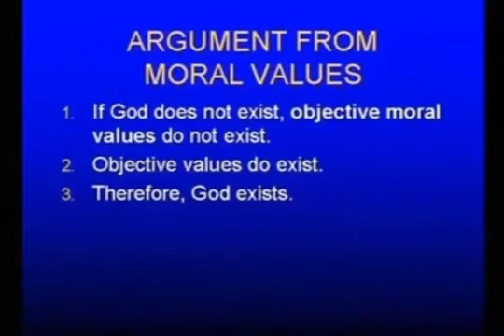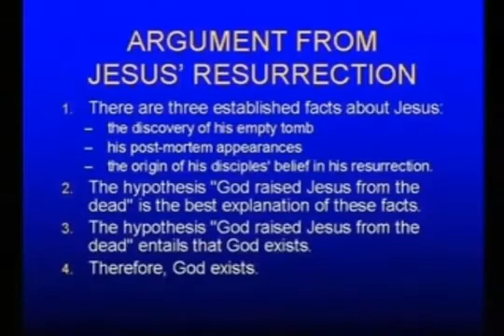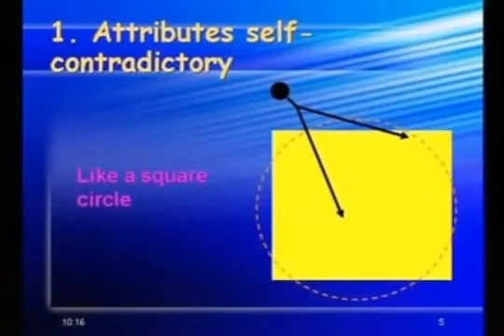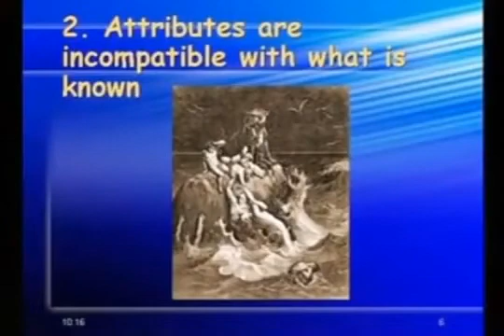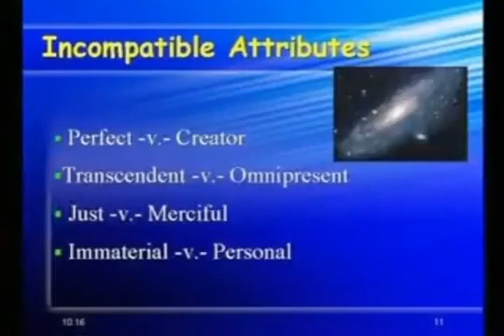William Lane Craig vs. Victor Stenger. Is There a God? - Part 3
A debate before a packed house at the University of Hawaii with Professor of Physics Victor Stenger in which Craig and Stenger square off on such issues as the Big Bang and the beginning of time, the odds of the fine-tuning of the constants and quantities requisite for life, evil and moral values, religious experience, and many more.